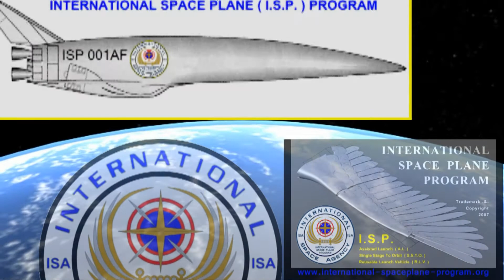Carpe Diem (Seize The Day) - Ad-Astra! To The Stars! In Peace For All Mankind!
International Space Agency ( I.S.A.) Corporation
Ad-Astra! To The Stars! In Peace For All Mankind!

International Space Agency Corporation - Vision & Mission

N.Y. State Certificate  of  Incorporation  of:
INTERNATIONAL  SPACE  AGENCY, Inc. ( I.S.A.)
Under  Article  402  of  the  Not-for-Profit  Corporation  Law

Formally Incorporated, Known, As:
United Space Federation, Inc. (U.S.F.)
DBA: International Space Agency Project

IT IS HEREBY CERTIFIED THAT:

1) The name of the corporation is International Space Agency, Inc. ( I.S.A.)

2) The corporation is a corporation as defined in subparagraph (a)(5)of Article 102 (Definitions) of the Not-for-Profit Corporation Law.

3) Purpose or Purposes for which the Corporation is Formed are as Follows:

a) To Promote, by Establishment, Demonstration, or Otherwise, the Undertaking of International Civil Space: Exploration, Exploitation, Programs, Projects, and Missions in the Private, Quasi-Public, and Public Sectors to the Benefit of its Member: Governments, Countries, Organizations, and Persons “Firstly”; and “In General” to the Peoples of the World Community; and for Exclusively Peaceful Purposes;

b) To Foster Research on International Civil Space: Exploration, Exploitation, Science, Programs, Projects, and Missions, and Related Fields;

c) To Promote the Exchange of Ideas, and to Disseminate Information on International Civil Space: Exploration, Exploitation, Science, Programs, Projects, and Missions, for the Use of all Types of Governmental, Non-Governmental, and Private: Entities, Organizations, Institutes, Professional Persons, and Public Generally;

d) In Order to Achieve the Aforementioned Purpose, the Corporation shall have the following Powers:

i) To Plan, Develop, Propose, Promote, Organize, Implement, and Operate: Organization International: Headquarters, Commands, Operations and Research Complexes and Centers; International Space Academy and International Personnel Training Center; International Civil Space: Facilities, Bases, Stations, Spacecraft, Programs, Commissions, Committees, Projects, and Missions; Space Regulation Commission, S.R.C.; Space Planning Commission, S.P.C.; International Supercomputer Center “Facility”, Data Base, and Internet Information Services; and International Space: News, Media, and Educational Information Services.

 ii) To Solicit, Collect, Accept, and Otherwise by Bequest, Devise, Gift, Grant, Purpose, or Otherwise, Property of Any Sort, Without Limitation to Amount, Kind, or Value, and to Use, Disperse, or Donate the Income, or Principal, Thereof Exclusively for the Purposes Hereinbefore Stated;

iii) To Receive Assistance from Government, Non-Government, and Private: Entities, Organizations,  Persons;

iv) The Corporation shall have  the  Power  to  do  any   other   Act   or   Thing Incidental To or Connected With the Aforesaid Purposes or in Advancement Thereof, Provided, However, the Corporation shall Engage in No Activity for which the Consent or Approval of a Duly Authorized State or Local Agency is Required without having first Obtained said Consent or Approval.

v) The Corporation shall not have the power to issue certificates of stock or to declare or pay dividends and shall be operated exclusively for the purposes enumerated in this section.

Name of Corporation:
United Space Federation, U.S.F.
Name & Identity  -  All Rights Are Reserved

Authorized Legal Trade Name:
International Space Agency, I.S.A.
Name & Public Identity, All Rights Are Reserved
Registered U.S. Trade Mark   ®™  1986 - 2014

State of Incorporation:
New York State,  N.Y.
Date of Incorporation:  06 / 19 / 1990
Film #:  C154361-5     Cash#:  637960

Country of Incorporation:
United States of America,  U.S.A.

Type of Incorporation:
501c.3 - Not For Profit Corporation

Purpose of Corporation:
International  Civil  Space:     Administration,
Operations,  Programs,  Projects, Missions,
Research,  Services, Training,  Data,  News